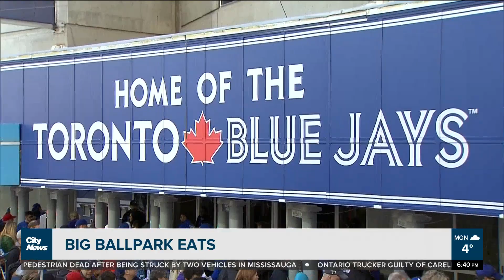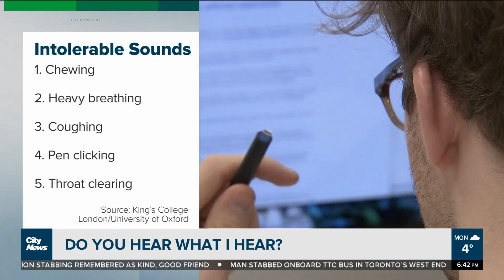Big ballpark eats coming to Rogers Centre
A poutine hot dog is on the menu for Blue Jays fans this season. Plus, sounds that may be annoying those around you. Richard Southern and Erica Natividad discuss the day's interesting stories.